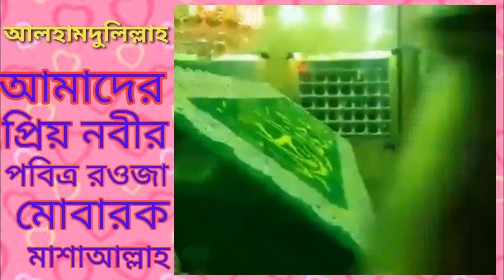আলহামদুলিল্লাহ আমাদের প্রিয় নবীর পবিত্র রওজামোবারক মাশাআল্লাহ BD News Now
আলহামদুলিল্লাহ আমাদের প্রিয় নবীর

 রওজামোবারক মাশাআল্লাহ BD News Now

নিত্য নতুন নিউজ পেতে আমাদের সাথেই

বেল আইকন ক্লিক করে!

Our Facebook id. Md Khalil CP